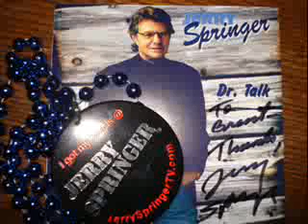DJ JESSE JR Dr talk jerry springer